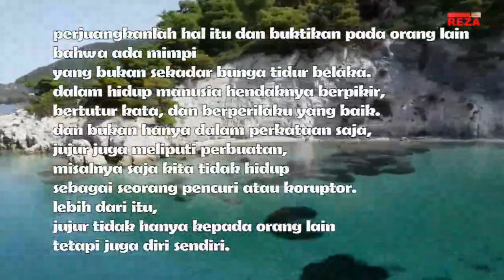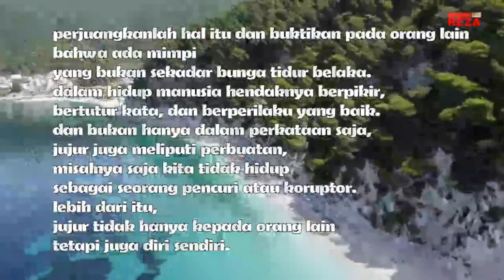kata mutiara kehidupan TAK PERNAH ADA KATA TERLAMBAT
BACKGROUND VIDEO BY :
Free HD Videos - No Copyright

puisi cinta
puisi alam
top hits
lagu indonesia
lagu indonesia terbaru
full album
satrio piningit
marhaban ya ramadhan
idul fitri
lebaran
kolosal
valentine day
ratu adil
jayabaya
pandawa
imam mahdi
kata kata bijak naruto
kata kata bijak singkat
satrio piningit
imam mahdi
sang kinasih
ratu adil
nasehat
jayabaya
kata kata